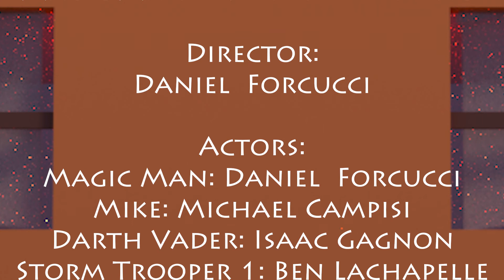Magic Man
By Daniel Forcucci

Starring Daniel Forcucci, Michael Campisi, Isaac Gagnon, Ben LaChapelle

Editing and 3D models by Michael Campisi

Do you want to help support a Spectrum Show or want to get involved?

Spectrum Productions - Creating opportunities for youth and young adults on the autism spectrum.